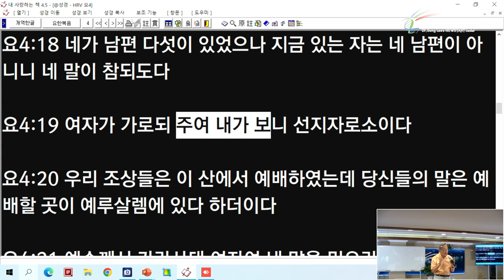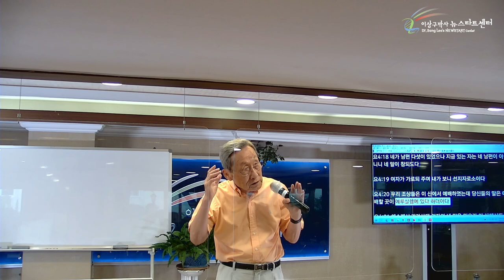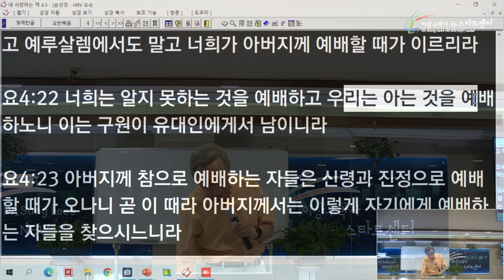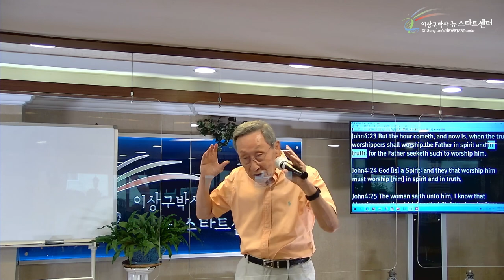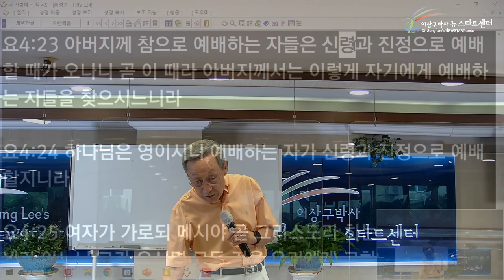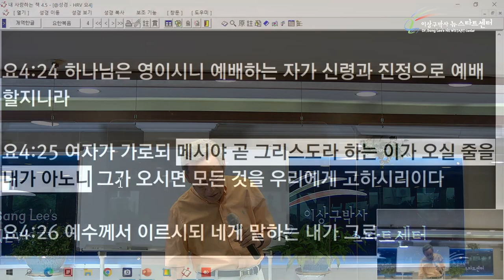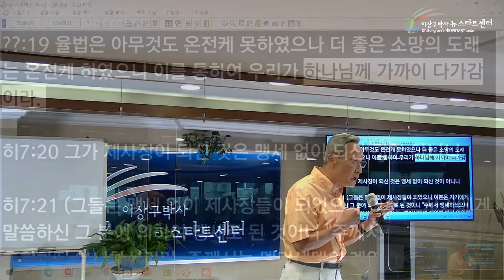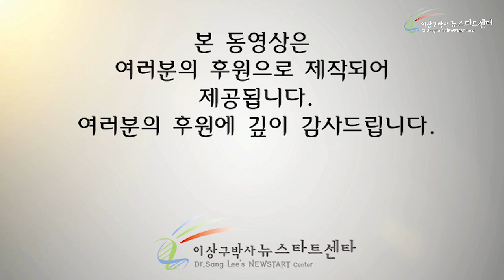[12강] 마침내 메시아를 만나다!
성경절
요한복음 4장 16~29절
히브리서 7장 18~19절